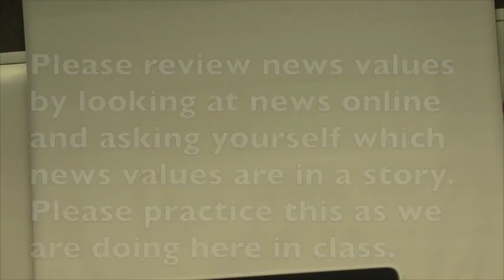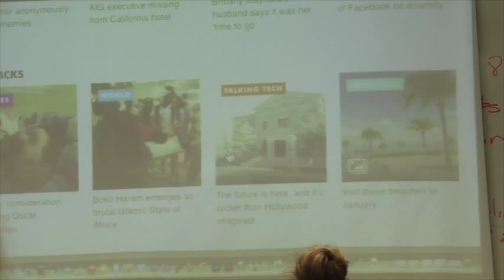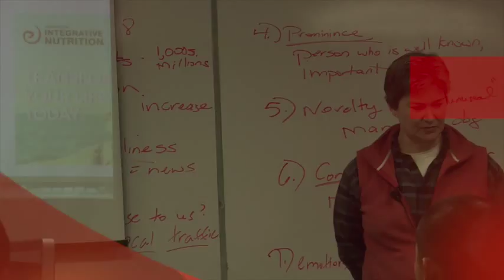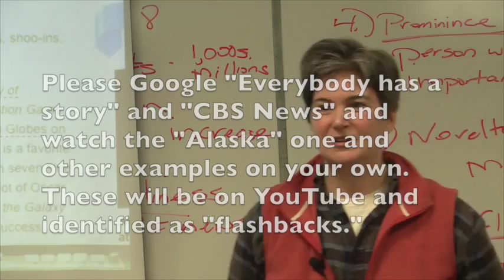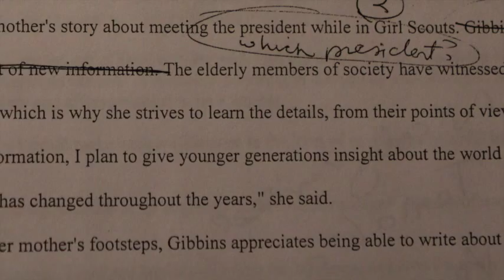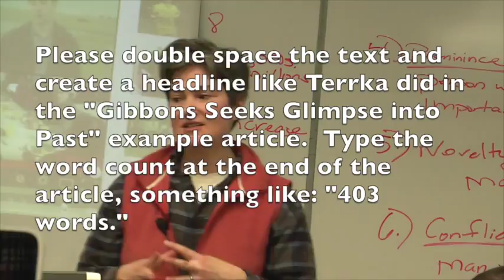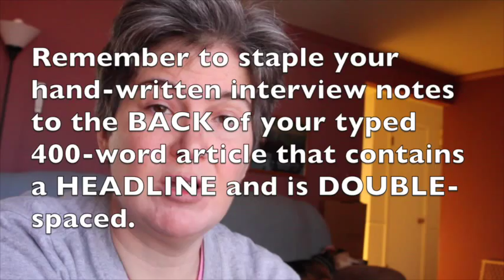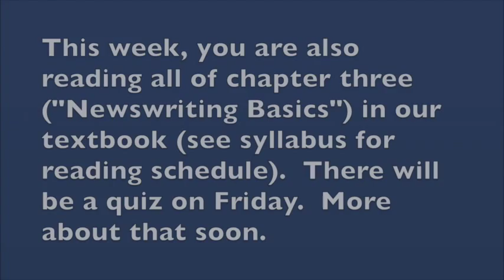Convergent Newswriting Article Assignment #1 and review of news values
Students, here are the details of your first major article assignment!